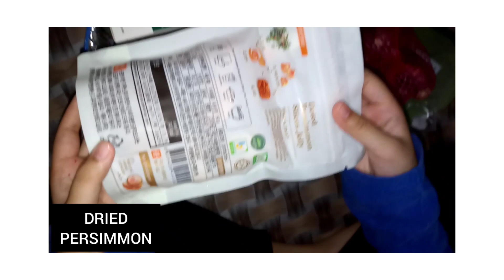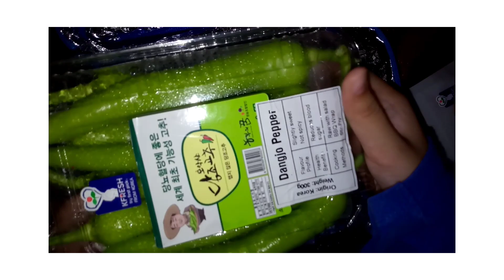UNBOXING KOREAN FRESH PRODUCT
soooooo towwwday i received a box of happiness that contain bunch of K-Fresh products (tomatoes, golden enoki,  perillia leaf and many moreeeeeee)

thankyou kfreshhh for thisss awesome stuff

copyright
baekhyun - my love (ost dr romantic s2)